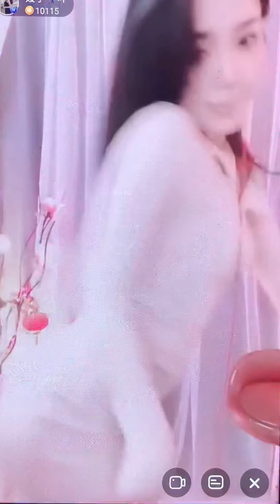花椒直播網 舞蹈主播#嫂子吖#2020.12.03夜播